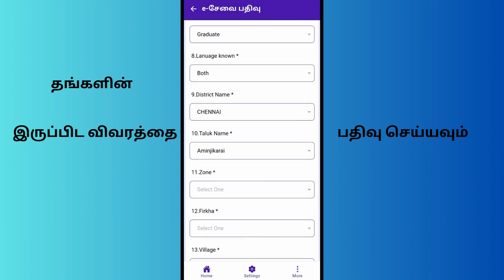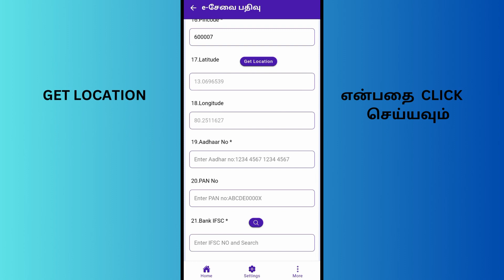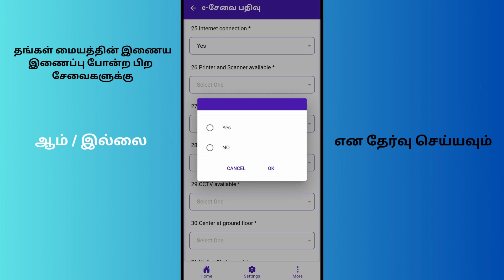e Sevai Registration in ITK App